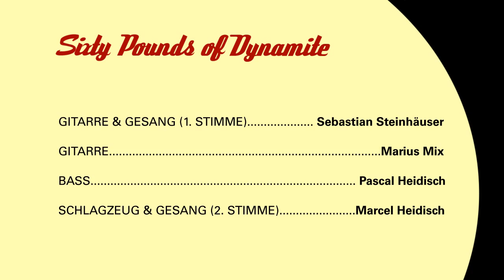Trailer studio music recording | Sixty Pounds of Dynamite SPOD SPODlight EP | Genre Hard Rock n Roll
Sixty Pounds of Dynamite im Studio bei den Aufnahmen ihrer ersten EP „SPODlight". Mit 4 rockigen Songs legten die vier Solinger von SPOD einen wichtigen Grundstein für die Band.

Zwischen Januar 2012 und Februar 2013 gingen die Musiker in das private Studio der befreundeten Band „Richie and the Poor Boys", um dort gemeinsam mit dem Bassisten und Tontechniker Jürgen Felbermaier zu arbeiten.

Im Zeitalter der digitalen Musikproduktionen war es eine interessante Erfahrung für die Band, ihre Lieder mittels Tonband & Co. aufzunehmen und zu bearbeiten. Im Jahr 2014 planen Sixty Pounds of Dynamite die Produktion eines ganzen Albums in Eigenregie.

ENGLISH

Sixty Pounds of Dynamite at the studio, recording their very first EP SPODlight. WIth 4 rocking songs the four guys from Solingen (Germany) layed an important foundation for the band.

Between January 2012 and February 2013 the four musicians went to the private studio of a friendly band called "Richie and the Poor Boys", working together with the bassist and audio engineer Jürgen Felbermaier.

In the age of digital music productions it was an interesting experience for the band to record and edit their songs via audio tape & Co.. In 2014 Sixty Pounds of Dynamite is planning to produce an album single-handedly.

DETAILS

Artist: Sixty Pounds of Dynamite
EP: SPODlight
Tracks: 1. Intro, 2. Black Wheels, 3. Last Man Standing, 4. S.P.O.D.

Rythm guitar & vocals: Sebastian Steinhäuser
Lead guitar: Marius Mix
Bass & backing vocals: Pascal Heidisch
Drums & backing vocals: Marcel Heidisch